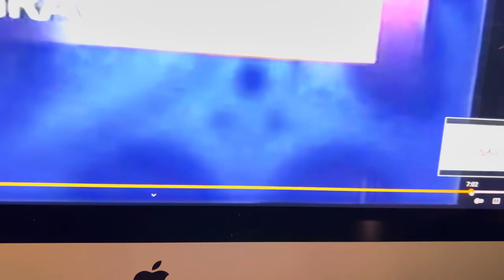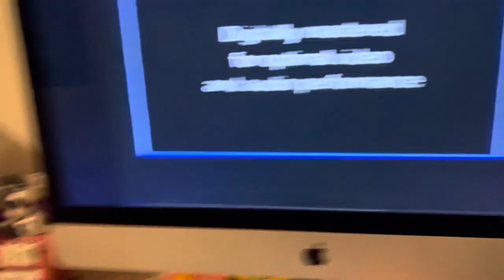Top Cat Watches the THX Logo (St. Patrick’s Day Special)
Happy St. Patrick’s Day 2022! Top Cat is going to watch the 2001 VHS of Dinosaur, but there was a scary THX logo.